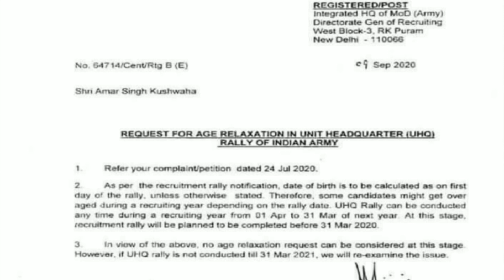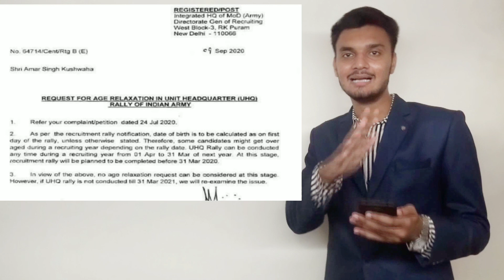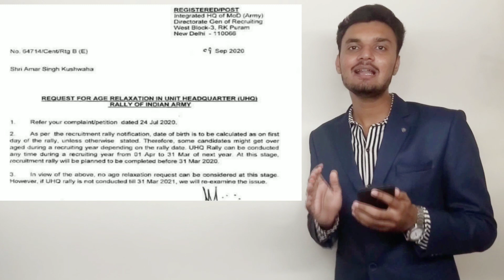भर्ती देखने वालों मे खुशी | भारतीय सेना की ओर से खुशखबरी | Indian Army Bharti 2020 | कब से होगी News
● More Video of Indian Army Selection process